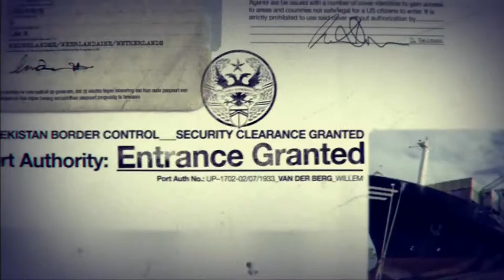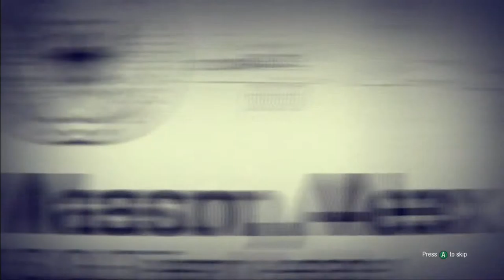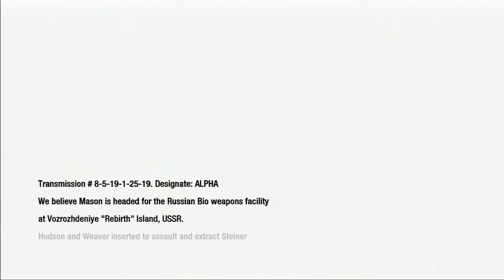Call of Duty Black Ops mission 14